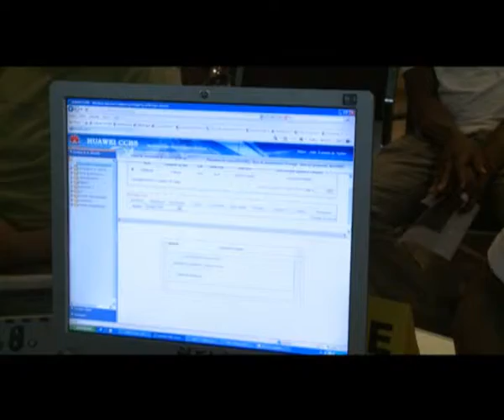VISITE MINISTRE TIC OPERATEUR D'ACCES